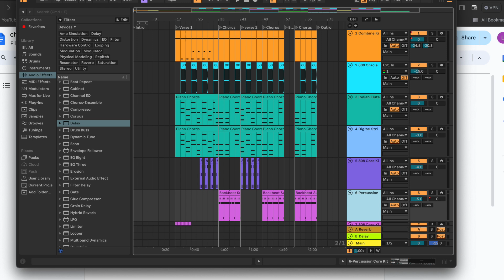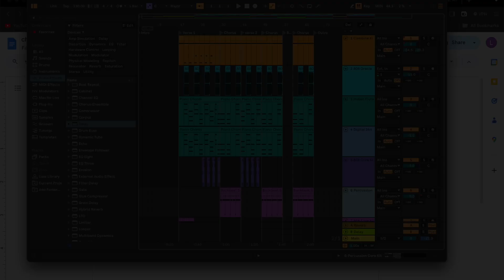Leo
Produced during UPrep's Electronic Music intensive, Spring 2024